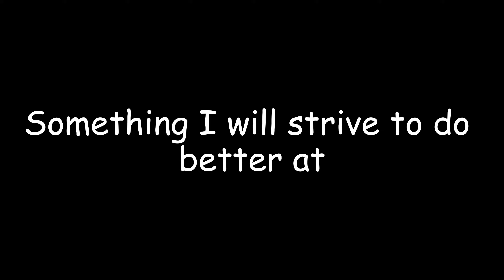Project 50 for weight loss Vlog #002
Hello everyone! We are back with another vlog on my journey toward weight loss. I am going to turn this project 50 into something I can make a long-term habit. Thank you for hanging with me as I learn and grow (and shrink) from all of this.